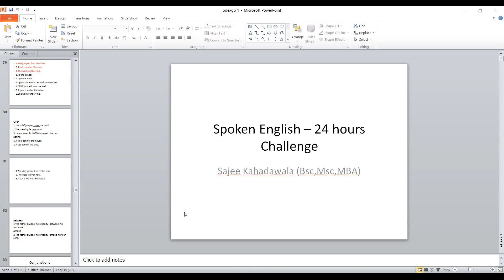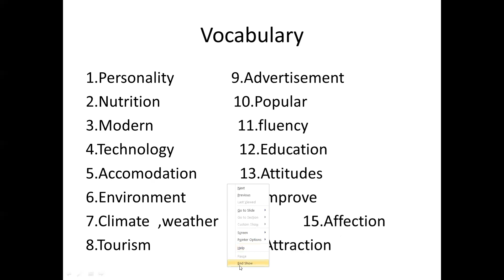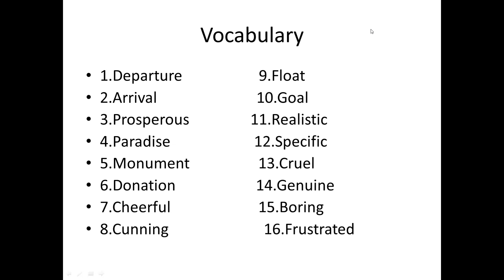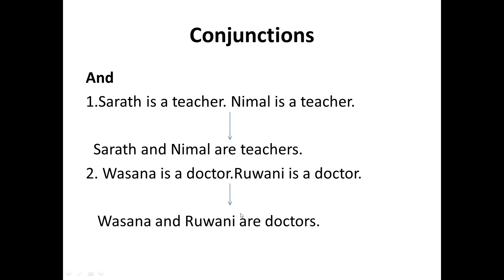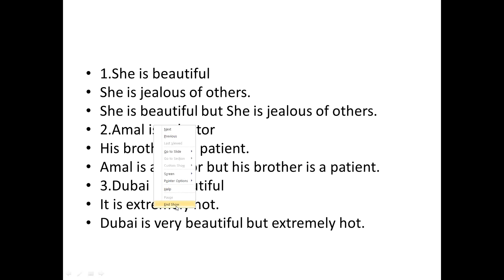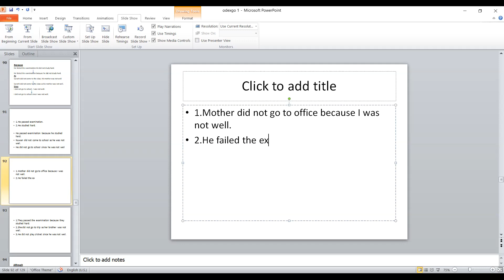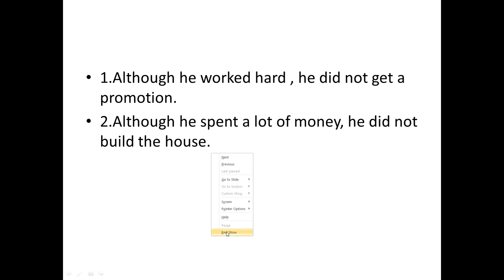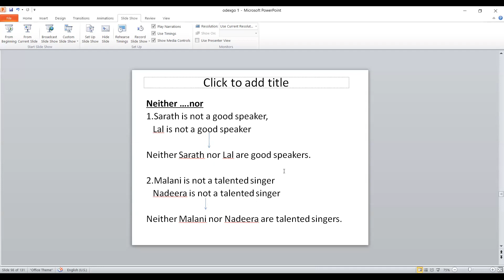OdexGo English Academy - Spoken English for Dubai 3 - Day 05 (2022-09-20)